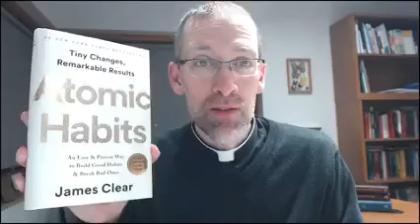March 26 2021